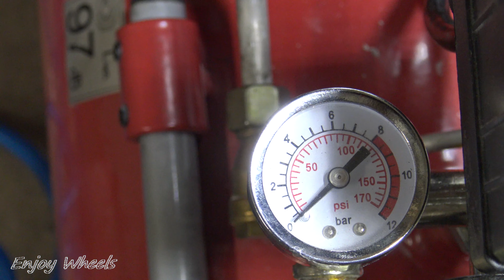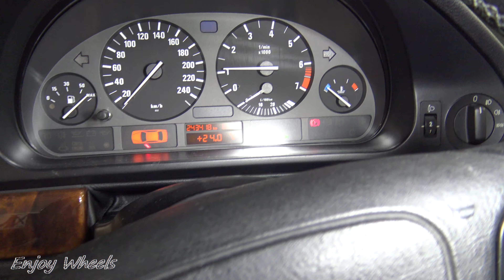PURGE/REMPLACEMENT du liquide de FREIN et D'EMBRAYAGE : RAPIDE, FACILE et TOUT SEUL !!!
Je remplace et fait la purge du liquide de freins et d'embrayage tout seul et sans outils spécifiques
sur une BMW série 5 E39. La méthode est la même pour la plupart des véhicules et ne nécessite pas de pomper sur la pédale de freins.

0:00 Intro
0:46 Remplacement du liquide du bocal de frein
1:32 Bouchon spécial et mise en pression du bocal
2:48 Purge au niveau de la roue arrière droite
4:24 Purge du récepteur d'embrayage
5:42 Test du voyant de frein du tableau de bord

Si cette vidéo vous a plu, n'hésitez pas à la commenter, à la partager, à mettre